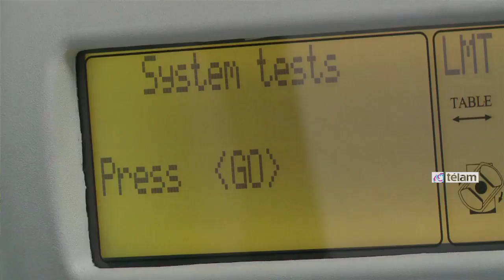El Roffo incorpora tecnología para diagnóstico precoz de cáncer de mama única en Latinoamérica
Un equipamiento que permitirá realizar con mayor precisión un diagnóstico de cáncer de mama así como el seguimiento de la evolución del tumor fue presentado hoy en el Instituto de Oncología Angel Roffo de la Universidad de Buenos Aires (UBA) y constituye el primero con esta tecnología en ser instalado en Latinoamérica, en Argentina y en un centro público de salud.

“El nuevo equipamiento es un pet específico para las mamas que permite realizar detecciones muy tempranas de tumores de menos de un milímetro y es la forma de detección más precoz que existe hoy en el mundo”, indicó a Télam Berta Roth jefa de Terapia Radiante y Diagnóstico por Imágenes del Roffo.

Se denomina “pet” a la tecnología mediante la cual se obtienen las imágenes a partir de la utilización de medicina nuclear y, concretamente, consiste en la captación por parte de un tomógrafo de la emisión de positrones a partir de una mínima porción de sustancia radioactiva que se le administra a un paciente antes de efectuar el estudio ya sea en forma oral, endovenosa o inhalatoria.

La especialista señaló que “hasta el momento, para realizar un diagnóstico de cáncer de mama se contaba con ecografía, resonancia de mama, mamografía y tomosíntesis, que son imágenes anatómicas, uno puede decir es más grande, más chico, tiene esta forma, así se ven los bordes”.

“En cambio –continuó- con el pet se estudia la función, es decir, nos permite saber si está o no creciendo, si tiende a ser maligno, etc. Además se trata de un estudio no invasivo”.

La especialista explicó además que “si bien existen equipamientos para realizar PET de cuerpo entero, esta nueva tecnología cuenta con una resolución hasta cuatro veces mejor y con unas dosis de trazado mucho menor, por lo que es más confortable para el paciente que tiene que ubicarse boca abajo y no recibe las presiones que tiene con, por ejemplo, una mamografía”.

Otra utilidad del nuevo equipamiento es para la evaluación de los tratamientos: “Por ejemplo, un oncólogo recomienda quimioterapia a una paciente con un tumor muy pequeño, entonces lo que hacemos es hacer un pet para ver si la quimio que le estoy haciendo es útil o no, si va disminuyendo la intensidad, y en caso de que no se vean resultados entonces le puedo cambiar la quimio”, sostuvo Roth.

“Esto tiene que ver con una tendencia que es ir hacia la medicina personalizada, con la posibilidad de elegir el mejor tratamiento para cada paciente, y no con aplicar a todos lo mismo porque habrá algunos que responden y otros que no”, sostuvo.

En Argentina, el cáncer de mama es la principal causa de muerte por tumores en mujeres y produce 5.400 decesos por año, en tanto se estima que existen 18.000 nuevos casos anuales. La detección temprana es fundamental y se calcula que los tumores de menos de 1 centímetro tienen hasta el 90 por ciento de probabilidades de curación.

El pet para la detección de cáncer mamario, que tuvo un costo de seis millones de pesos más otros dos millones que demandó la adecuación de las instalaciones, fue adquirido por la Comisión Nacional de Energía Atómica (CNEA) en el marco del trabajo conjunto que este organismo dependiente del Ministerio de Planificación de la Nación realiza junto a la UBA en el ámbito de la Medicina Nuclear en el Instituto Roffo.

En este contexto, en el transcurso de estos dos últimos años, la CNEA adquirió para el Roffo otros dos equipamientos de alta tecnología: un SPECT/CT, que permite obtener imágenes híbridas (por un lado, las funcionales a partir de la emisión de radiosótopos y, por el otro, las de rayos X tradicional), y un Acelerador Lineal que permite hacer tratamiento de rayos a pacientes oncológicos con una mayor precisión.

Con más de 102 años de trayectoria, el Instituto Roffo es líder en formación e investigación oncológica, pero también tiene una importante función en la atención y cuidado de pacientes no sólo del país, sino que es un centro de derivación de toda la región latinoamericana.

“Hoy es un día de festejo para nosotros, no sólo por el equipamiento nuevo, sino también porque la Presidenta Cristina Fernández de Kirchner nos ha cedido los fondos para realizar una obra de remodelación completa lo que va a permitir al instituto extenderse a más del doble de su superficie actual”, señaló la directora del Roffo, Laura Bergochea.

En tanto, la presidenta de la CNEA sostuvo que “desde que en 2007 se lanzó el Plan Nuclear Argentina, el Estado nacional se ha volcado con toda su fuerza a la medicina nuclear para poder dar un mejor servicio, más equitativo y más federal” y en ese contexto detalló que existe centro de medicina nuclear en Mendoza, y que abrirán otros en Entre Ríos, Río Negro y Formosa.